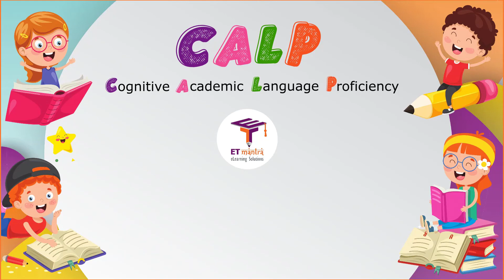Morning and Evening – Raindrops Chapter 17 – NCERT English Class 1 [Listen]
Video of NCERT class 1 English chapter 17 "Morning and Evening" from raindrops book. This video will help in improving English listening skills. Play this video in your class and let students listen to it.